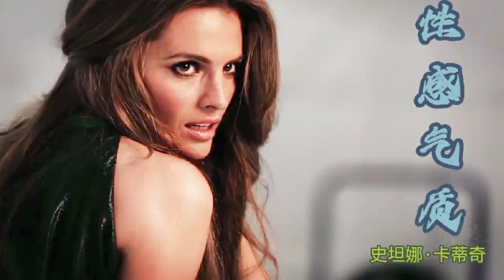stana katic sexy